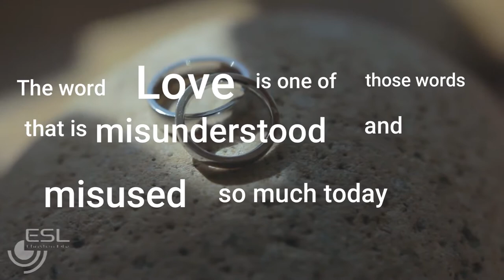Billy Graham | What is Love | The most misunderstood word in the world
Please Share the uncompromised Word of God.

මේ ගැන ඔබට ගැටළු තිබෙනවානම් පහලින් COMMENT කරලා අපිට කියන්න.